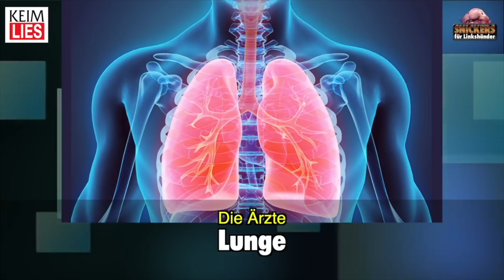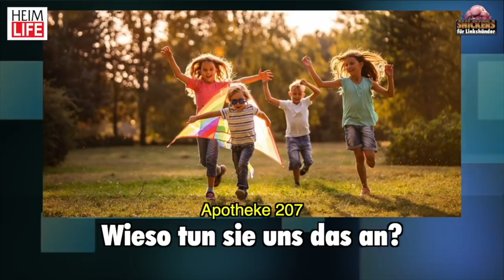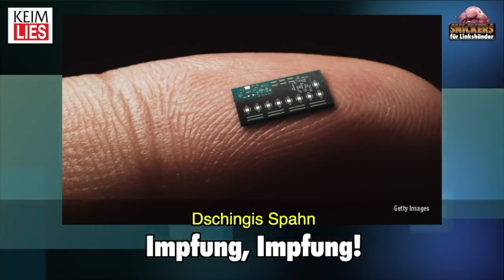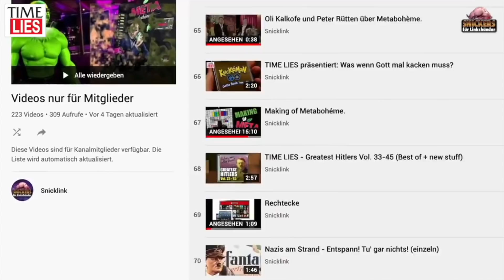Best of KEIM LIFE - MEGAMIX zum Mega-Lockdown 🔥🔥🔥